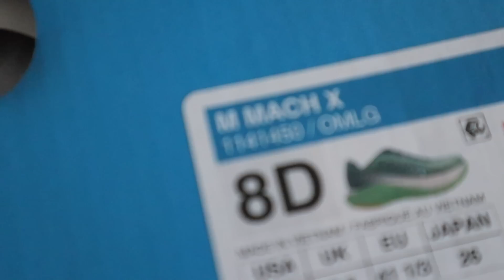VUELTA A LAS SERIES + TEST HOKA MACH X | VLOG | Javier Ordieres